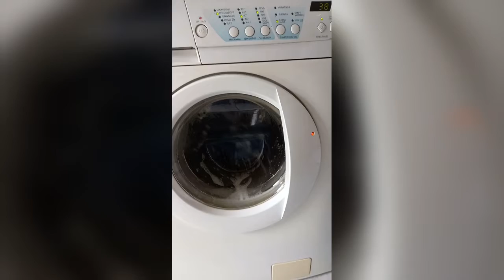Schafft er das ?💕🐘💕